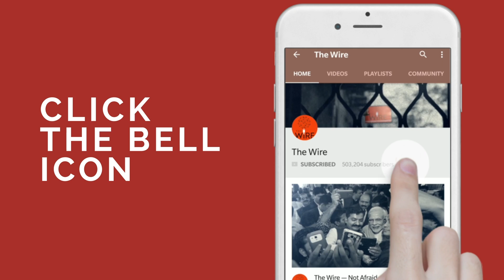India’s Biggest Military Reforms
Dr Happymon Jacob speaks with Saikat Dutta (South Asia Editor at Asia Times Online & Strategic Advisor at NullCon) about a story he published on the Indian military undergoing major reforms that will have far reaching consequences for India’s military strategy towards Pakistan and China. He speaks about the trajectory of these reforms and the rationale behind them. Mr. Dutta dwells upon the state of jointness within the Indian military vis-à-vis China and how this may affect future conflict scenarios. He highlights inadequacies in India’s defence spending and provides his analysis of the latest defence budget, all the while offering an insightful understanding of how India is planning to fight future wars and the gaps that continue to dog them.